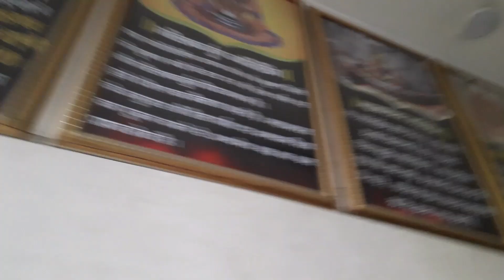प्राचीन और प्रतिष्ठित Shri Shiv Temple महेवा ( Etawah ) श्री शिवाय नमस्तुभ्यं 🙏🙏